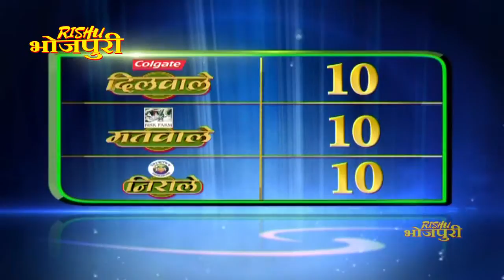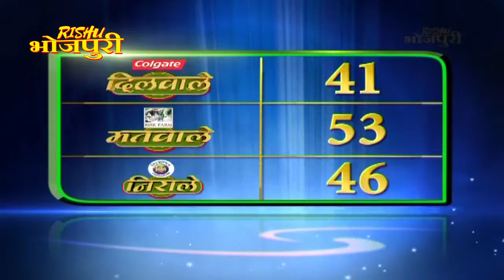अंताक्षरी || Ep 15| भोजपुरी टीवी शो || Bhojpuri Song || अजित आनंद, छवि पांडेय |अंताक्षरी की महाभारत